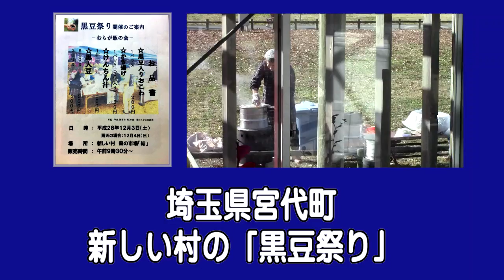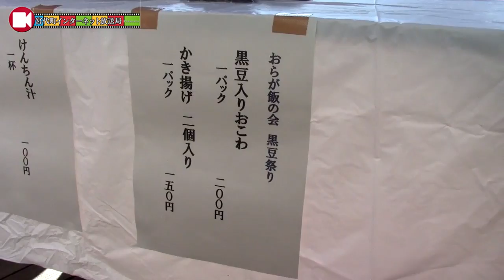埼玉県宮代町 平成28年12月 黒豆祭り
平成28年12月　埼玉県宮代町　新しい村の「黒豆祭り」

平成28年12月3日（土）埼玉県宮代町・新しい村で「黒豆祭り」開催。
宮代町の女性農業者の集まり「おらが飯の会」が作る黒大豆は、
比較的小粒で栄養と甘みに富んでいます。
もともと町外で栽培されていましたが、宮代の地で何十年と継続して作られた
宮代育ちの黒豆が「宮代在来黒大豆」と呼ばれています。
今年も収穫の感謝の意を込めて「黒豆祭り」が開催されました。